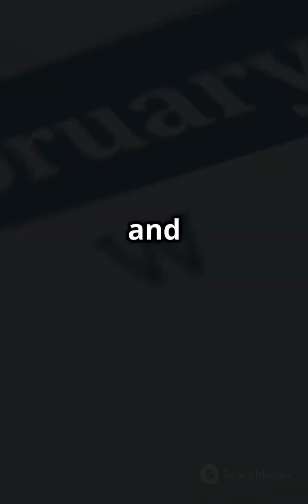The Mysterious Case of February's 28 Days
Welcome to Learn Something New! I'm your host, exploring fascinating topics, latest trends, and innovative ideas. Join me on this journey of discovery, where curiosity meets insight. From science and tech to lifestyle and beyond, let's learn, grow, and expand our horizons together!"